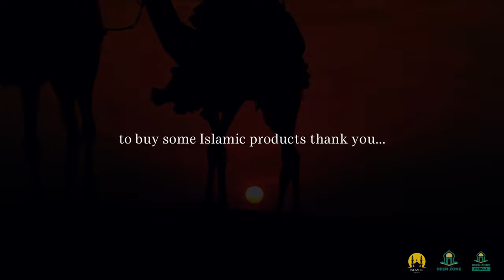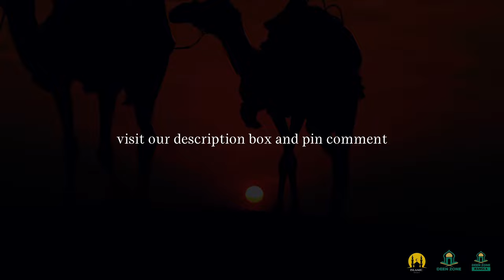Surah al-Kauthar_ Mansour Al-Salmi